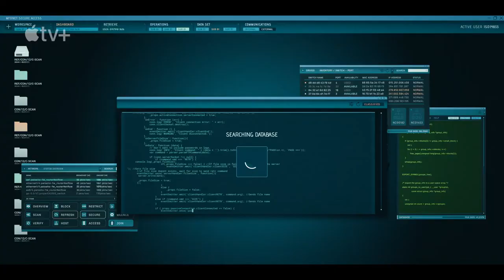Liaison - Official Trailer (2023) Eva Green, Vincent Cassel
“Liaison" is a high-stakes, contemporary thriller exploring how the mistakes of our past have the potential to destroy our future, combining action with an unpredictable, multi-layered plot where espionage and political intrigue play out against a story of passionate and enduring love.